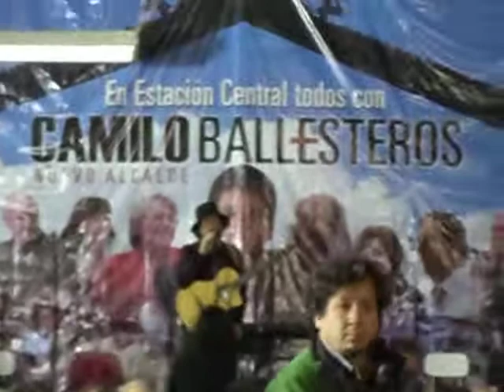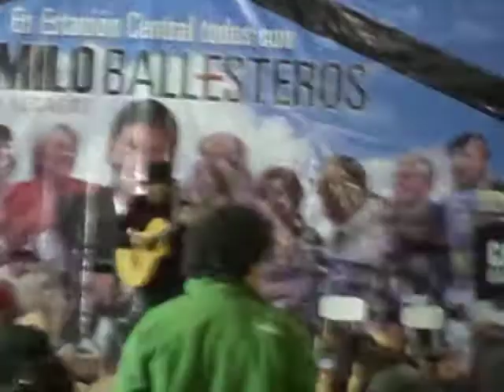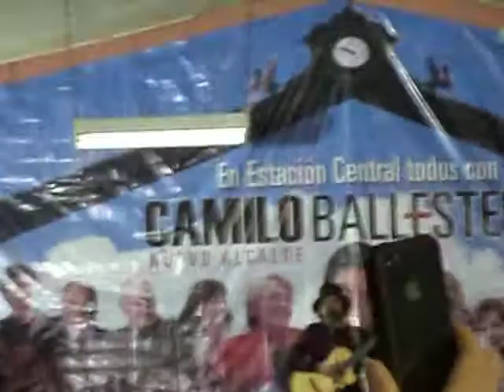La Gran Capital- Manuel García (Est. Central) lanzamiento de campaña Camilo Ballesteros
Acto de Lanzamiento de la campaña de Camilo Ballesteros candidato a Alcalde por la comuna de Estación Central, día Sábado 25 de Agosto